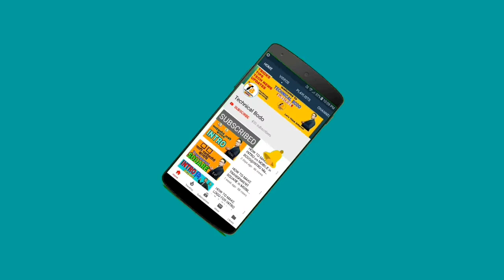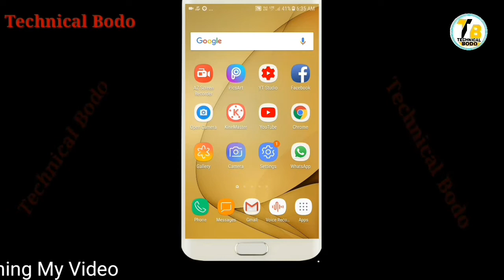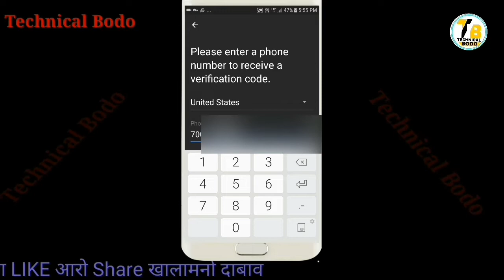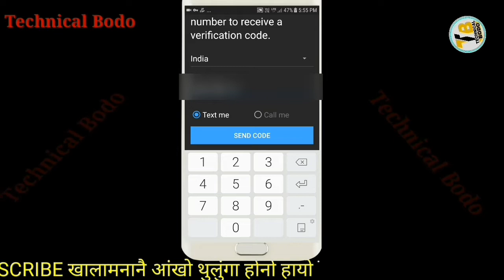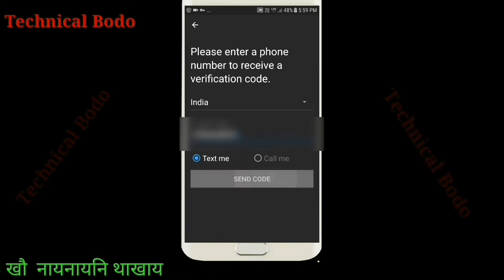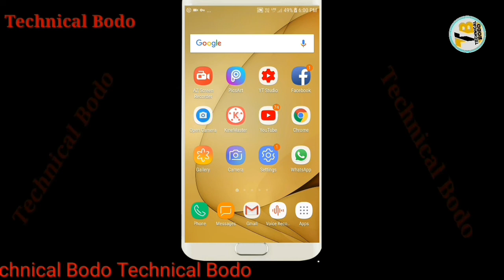(Bodo) How To Enable LIVE STREAMING on YouTube on mobile | YouTube Tutorial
बेवहाय आं दिन्थिना  होदों Live Streaming खालामनायनि आगोल Channel खौ  माबोरै  Verify आरो Activate खालामनाय जायो   ।।। नायनानै लादो लोगोफोर ।।

Category
Education & Entertainment
Licence